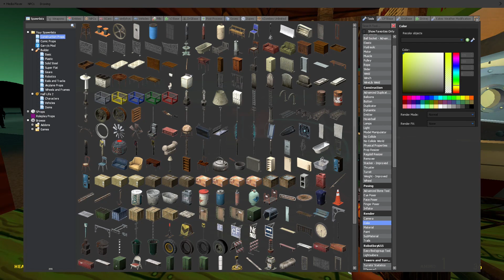3AM AT THE KRUSTY KRAB! - Upside Down Face Man (Gmod Sandbox) | JustJoeKing